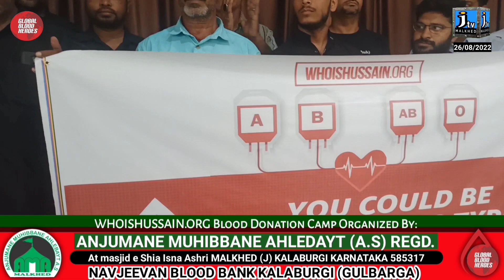BLOOD DONATION CAMP || ರಕ್ತದಾನ ಶಿಬಿರ || Who is Hussain?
Anjumane muhibbane ahlebayt (a.s) Regd Malkhed